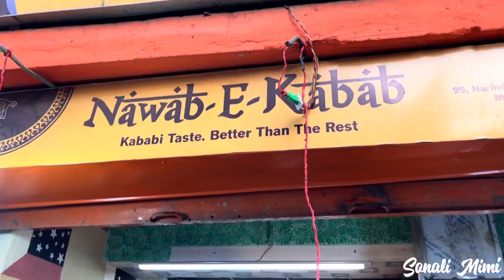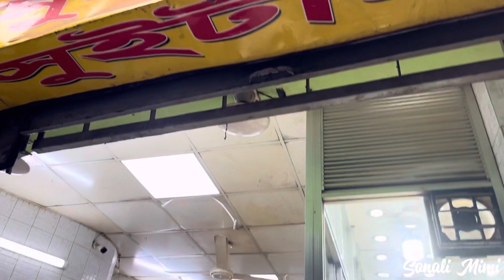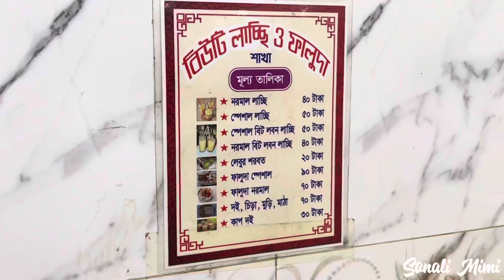Iftar Bazar 2022 | Puran Dhaka Iftar 2022 | পুরান ঢাকার ইফতার ২০২২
পুরান ঢাকার ইফতার বলতে শুধু চকবাজারের ইফতারই না ,  বরং তার থেকেও ভালো ইফতার আপনি পাবেন পুরান ঢাকার অন্য জায়গায় । তেমনি একটা লোকেশন হলো ৪০০ বছর পুরনো বিনত বিবির মসজিদ সংলগ্ন নারিন্দায় । এখানে পাবেনঃ-
বিউটির শরবত , রয়েলের কাচ্ছি , সৌরভের মাঠা, পনীর,তানিমসের মিষ্টান্ন, লাল চানের জিলাপি, বোম্বের বেকারি আইটেম, ঝুনুর পোলাও সহ হরেক রকমের কাবাব, গ্রিল,চাপ ইত্যাদি ।
আজকের ইফতার বাজারের কিছু ছবি শেয়ার করলাম । ব্রেড পুডিং এর হাঁড়ি ৩০০ টাকা । চিকেন রোস্ট ১২০ , লেগ চাপ ৩৫ , হাফ ডিম বন ১৫ , মাঠা কেজি ৮০ , ফালুদা ৭০ , হালিম বাটি ১০০ ।
বিস্তারিত জানতে দেখুনঃ youtu.be/6pBMxnTCBg4
Iftar Bazar 2022 Puran Dhaka
Iftar offer 2022 dhaka
Iftar offet 2022 bd
Iftar buffet bd
Iftar buffet dhaka
Iftar buffet bd 2022
Iftar buffet dhaka 2022
Sehri night 2022 dhaka
Sehri night 2022 bd